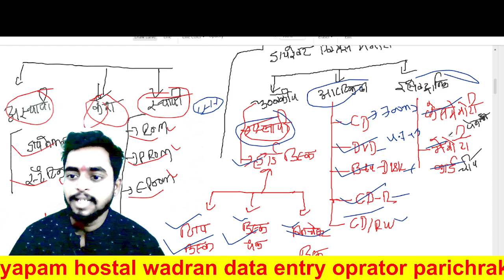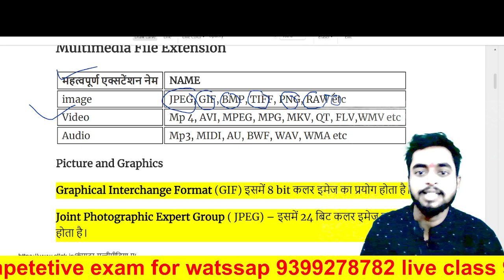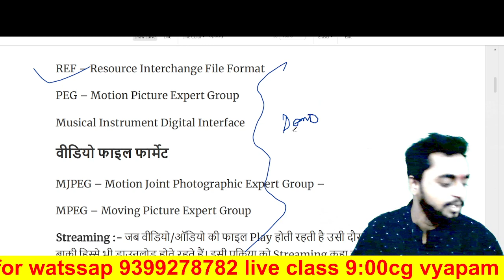Computer top 30 MCQ| Hostel Warden Computer Class| printer, memory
बाल मनोविज्ञान|| chaild pedology||बाल विकास ||  शिक्षक भर्ती ||छात्रावास अधीक्षक भर्ती
watsapp group..

Hostel warden.. Class video
100/100 प्रश्न पूछा जाएगा..
computer -30
maths - 25
cg -05
current -05
General knowledge -15
Hindi -05
English -05

syllabus 2024 ..
जिनको भी तैयारी करना है तो यूट्यूब पर अपलोड मिलेगा

 रिकॉर्ड क्लास मेंबरशिप में कुछ दिनों के बाद अपलोड किया जाएगा 599 फीस

बाकी आपको जो भी तैयारी करना है छात्रावास पुलिस शिक्षक भर्ती प्रयोगशाला .etc

तो प्ले लिस्ट पर आप जाकर चेक लिस्ट में देख सकते हैं

 और मेंबरशिप अगर करना चाहते हैं
तो आप हमें मैसेज कर सकते हैं